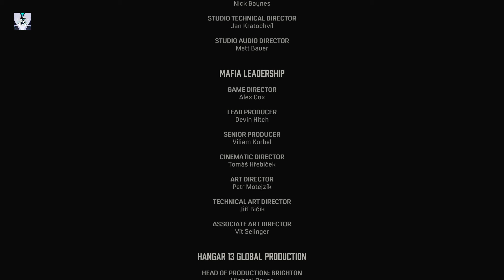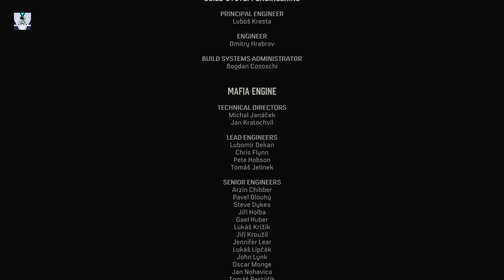Final Episode Paulie Sam & Tommy Angelo Mafia Definitive Edition [Hindi Gameplay] EP 20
👋 Welcome

Connect with fellow gamers, share your favorite moments, and stay updated on live streams and exclusive content.

Schedule:
🗓️ Weekly Videos:

⎆|Rules:
🚫 No spamming or self-promotion.
✊ Be respectful and inclusive.
🎮 Have fun and embrace the pixelated journey!

⎆|Specs & Products  -

1.💻Laptop-
⎆ HP Pavilion AMD Ryzen 5

2.🚀Ram -
⎆ Crucial RAM 16GB DDR4 Memory

3.🌐Wifi -
⎆ TP-Link Archer AC1200 Archer C6

4.🎧Headset -
⎆ Redgear Cosmo 7.1

5.🖱️‍Mouse + 🏞️Mouse Pad
⎆ Ant Esports GM320 Mouse
⎆ Redgear MP35 Mousepad